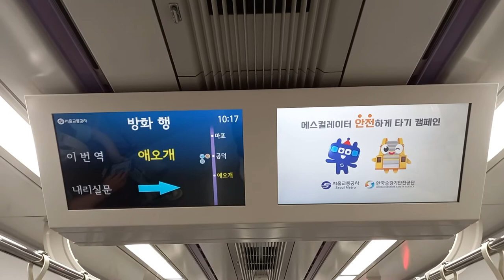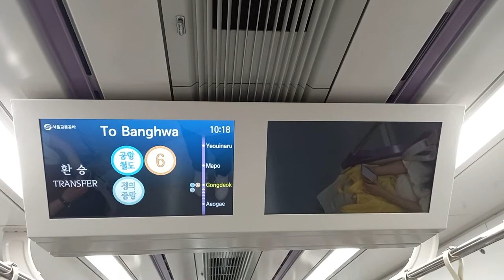서울교통공사 5호선 방화행 애오개-공덕 주행영상, LCD(7)